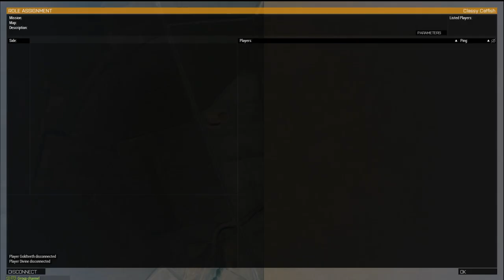Arma 3 Sock Service | Operation Halmazag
A good operation that felt like an official campaign mission.

Sock Service isn't a unit, more a community with people that simply play Arma when they want, not a forced unit.